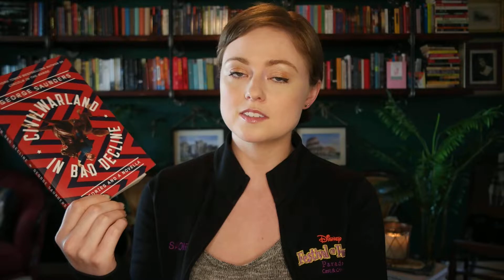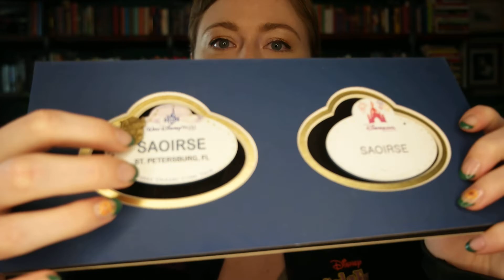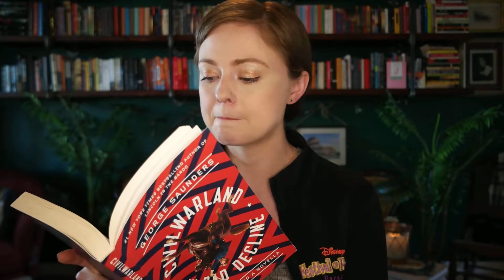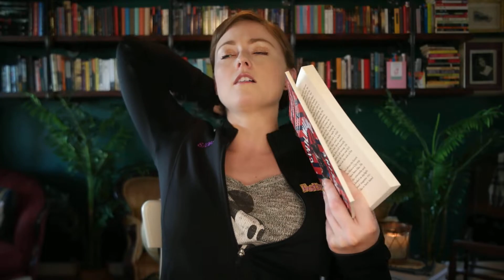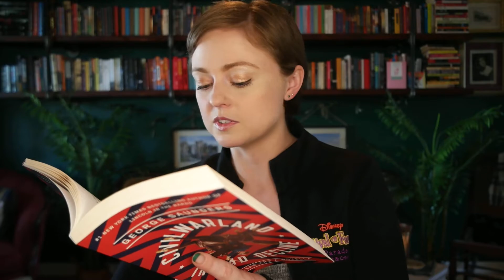Thoughts on "CivilWarLand in Bad Decline" by George Saunders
This is Saunders' first collection of stories. It features lots of theme park absurdity, which I love because that sort of thing was my real life for seven years.

Support me!

Bookstagram: saoirsesshelf

Catstagram: springerandkatahdin